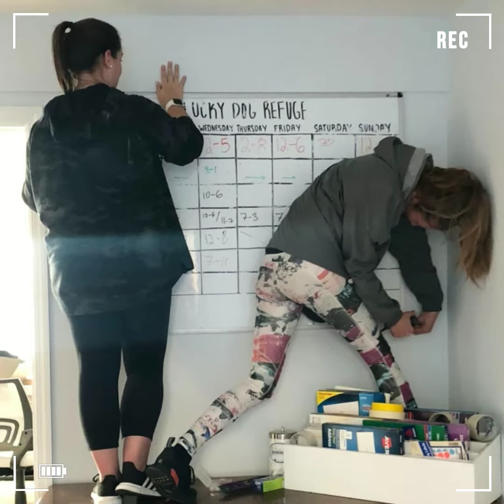BTS Lucky Dog Refuge 2020